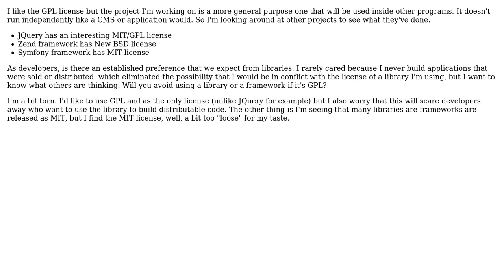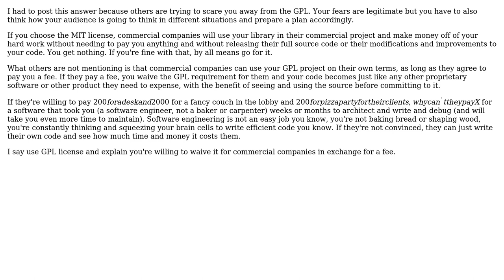Software Engineering: Do libraries and frameworks swing more on the GPL or MIT side?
With thanks & praise to God, and with thanks to the many people who have made this project possible! | Content (except music & images) licensed under CC BY-SA | Music | Images & others | With thanks to user yannis user Joonas Pulakka user jblue user Frank Shearar user Ermin and the Stack Exchange Network Trademarks are property of their respective owners. You are responsible for your own actions.